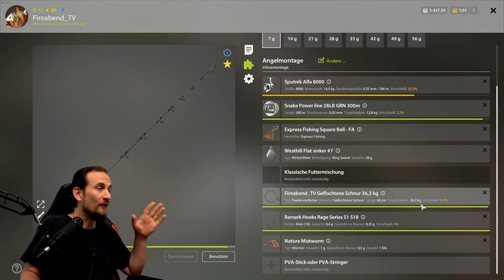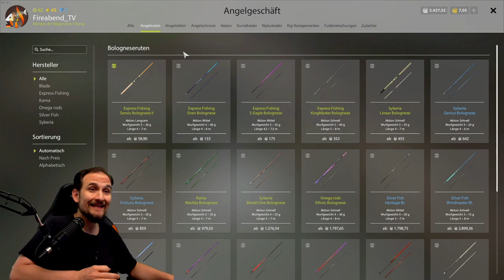Russian Fishing 4 - Windenbach - Don Kaulbarsch und Hasel